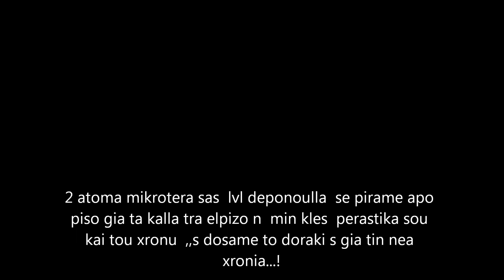Metin2 gr Vezouvios comical vs depon kai tsirakia tou darkno0b